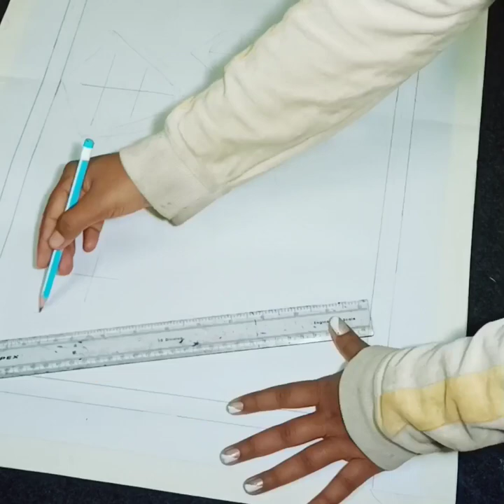HOW TO DRAW DURGA MAA & FAMILY ll Easy Drawing ll Tutorial ll Jamini Roy & his art work ll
How to draw Durga maa and family ll  Tutorial  ll  step by step  ll
jaminiroy art work

Used:- Dark pencil, sharpener, eraser, chart paper, acrylic colour, brush 🖌️, masking tape

Used for recording video :-  one Android phone

Jamini Roy & his Art work ll Bengal folk art

Hello guys, I am here with this video. In today's video I'm going to show you how to draw easy painting of Jamini Roy's art work.

ll  Tribute to Jamini Roy.  ll

This is my first time to create a channel and upload a video 📸 to develop myself and confidence